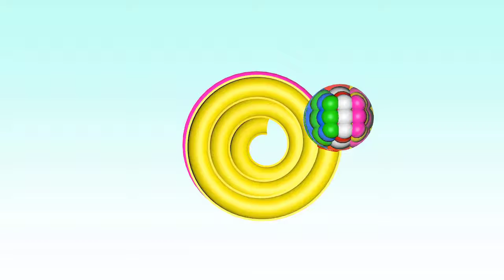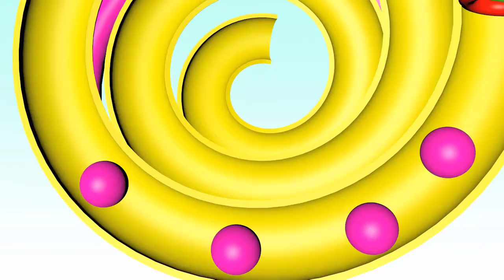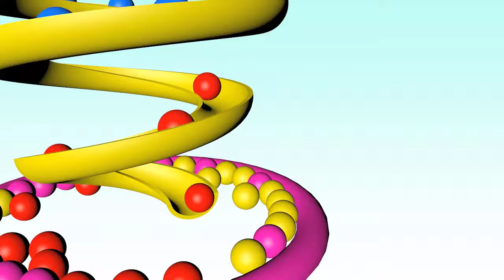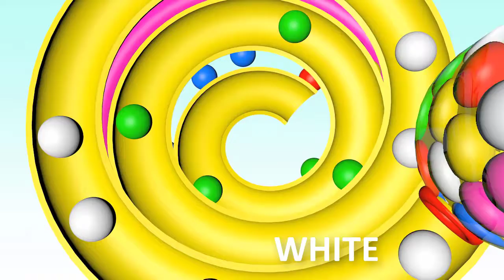Balls In Giant 3D Water Slide Learn Colors With Sliding Rainbow Colors Balls 2018